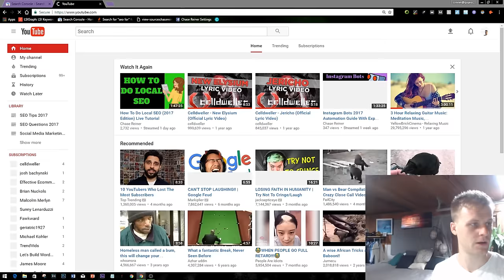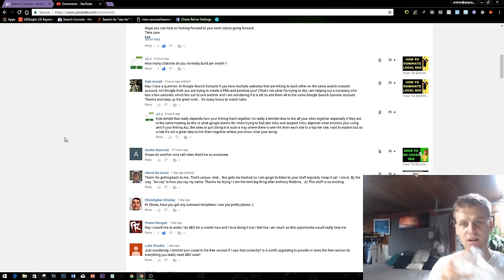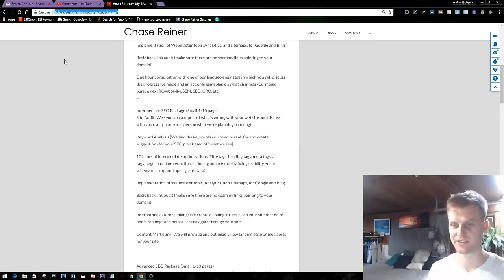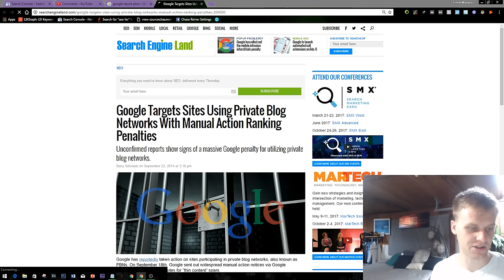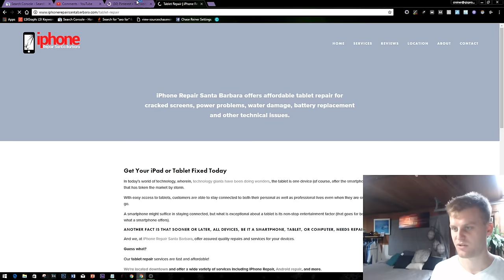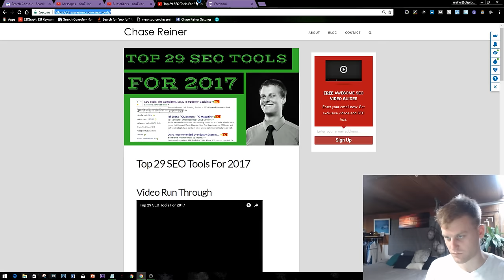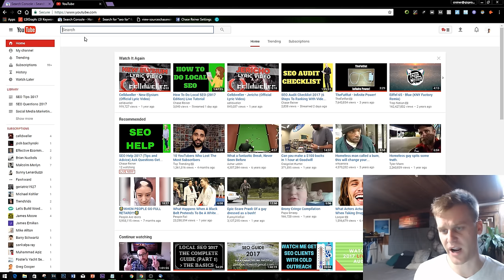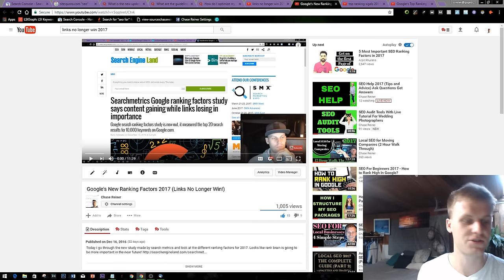SEO Help 2018 👨‍🎓 (Tips and Advice) Ask Questions Get Answers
Today I give SEO help to my subscribers by answering questions and giving tips and advice over live video. If you have any questions make sure to comment for help.